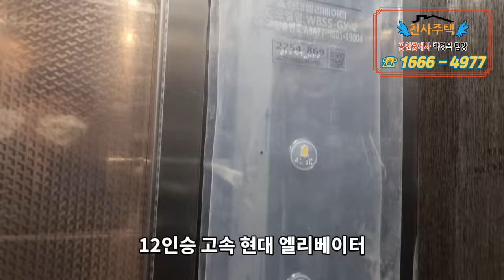부천 복층 테라스 심곡동 스타파크힐 부천아파트 반값 주차 100%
부천역과 신중동역 중간에 위치한 신축 복층 테라스 집입니다.
심곡초 부천대학교 인근에 위치해 있어 생활권이 좋고 주차100%에
저렴한 복층 빌라 입니다.

현장소개

현       장 : 스타파크힐
위       치 : 부천시 심곡동
면       적 : 42평형 방3 화장실3 테라스2
세  대  수 : 5층 12세대

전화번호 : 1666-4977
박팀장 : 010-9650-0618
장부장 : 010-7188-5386